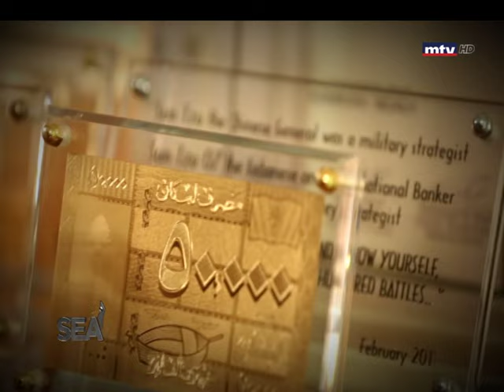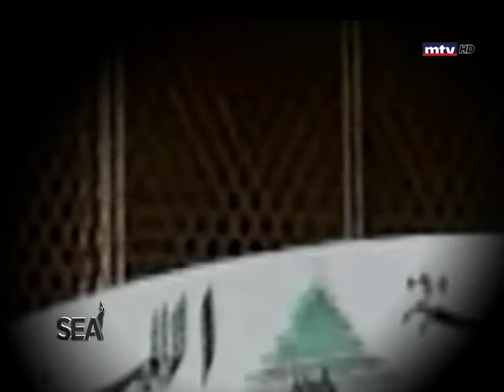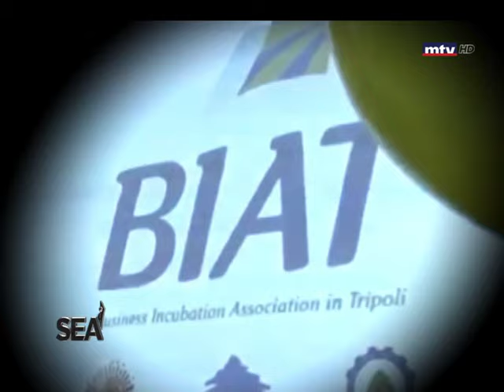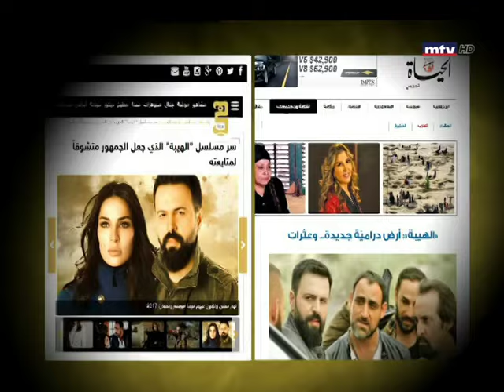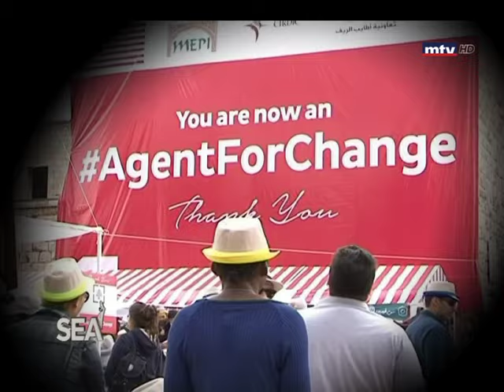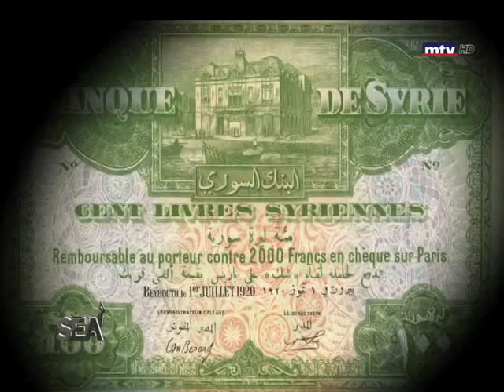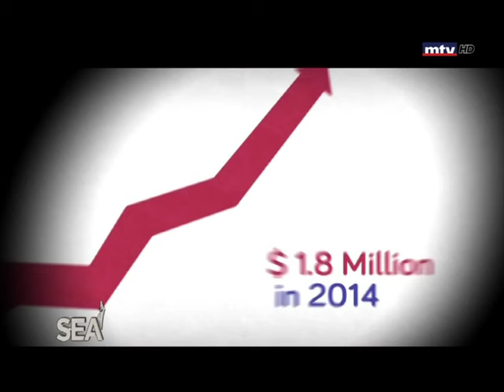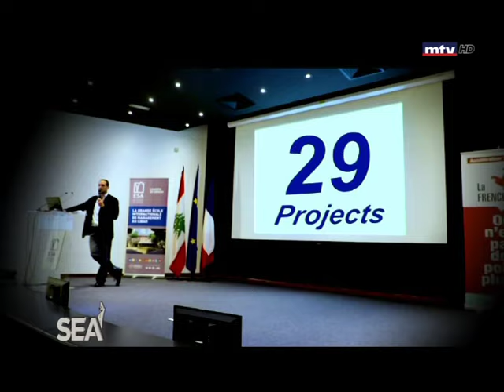Social Economic Awards 2017 - 25/01/2019